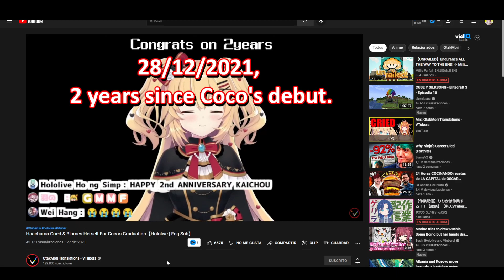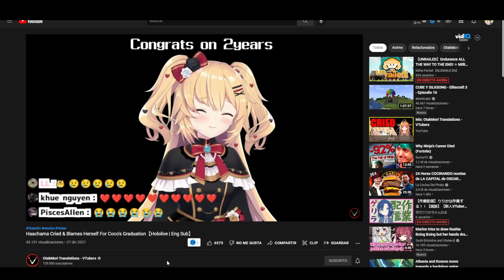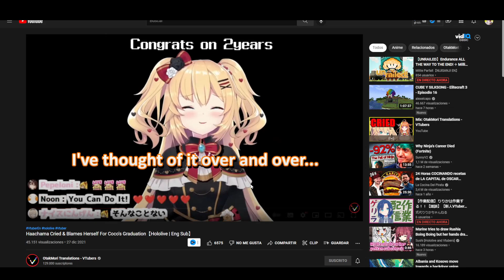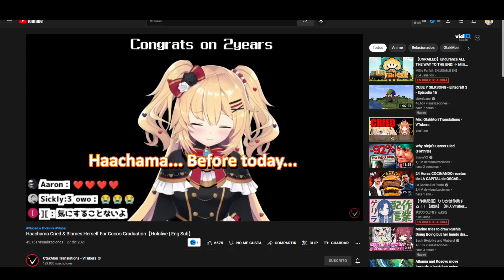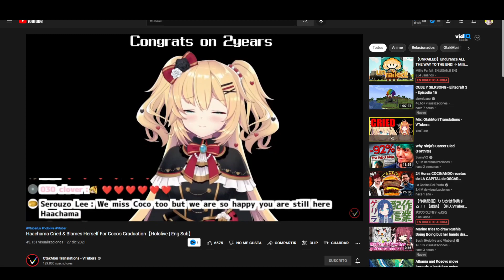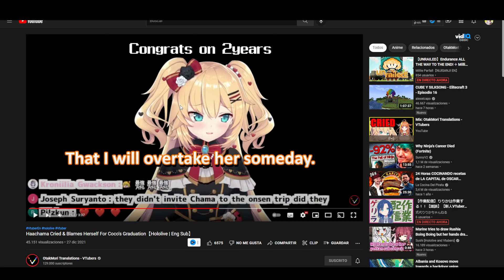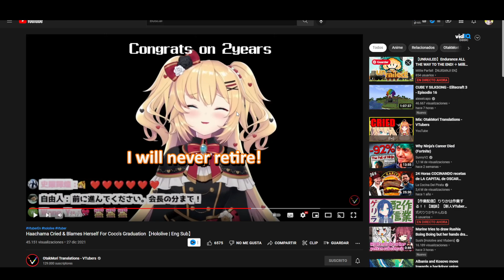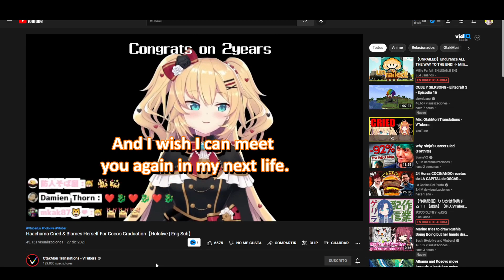Haachama blames herself for Coco's Graduation